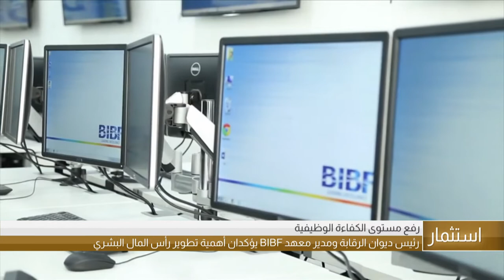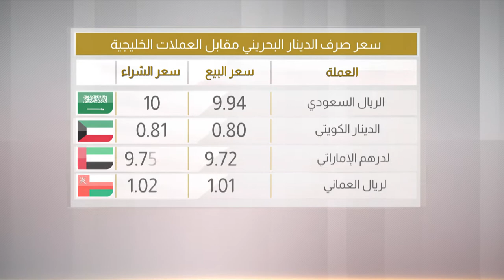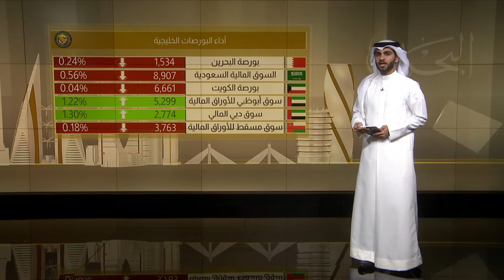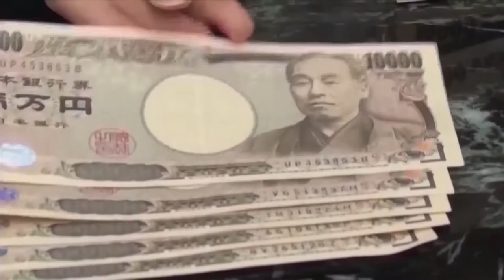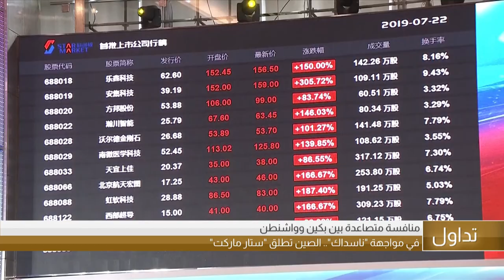البحرين مركز الأخبار : الموجز الإقتصادي 22-07-2019